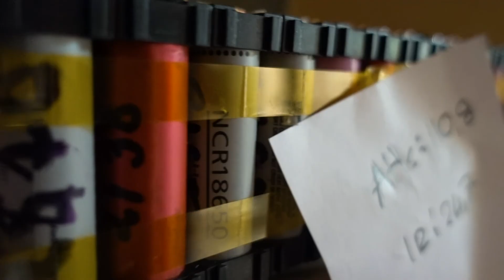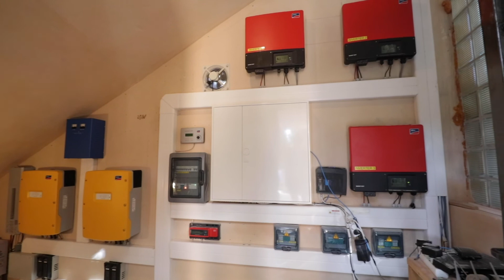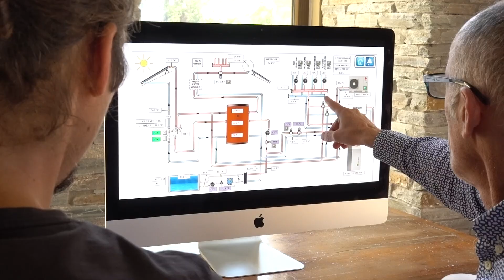Intro Helios Eco Lab FB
Introduction to Helios Eco Lab